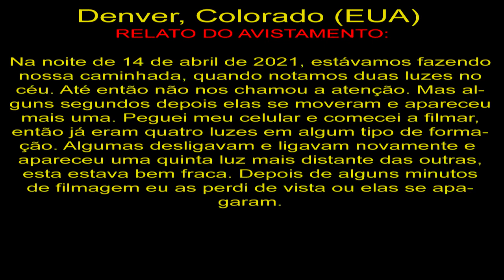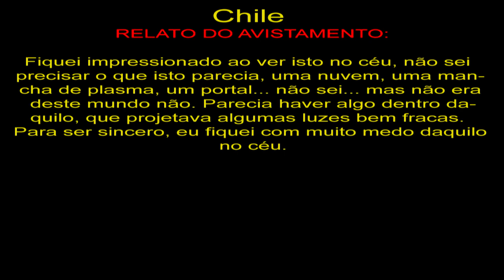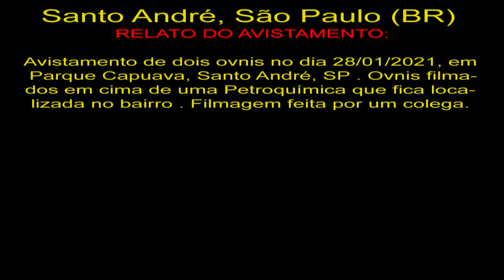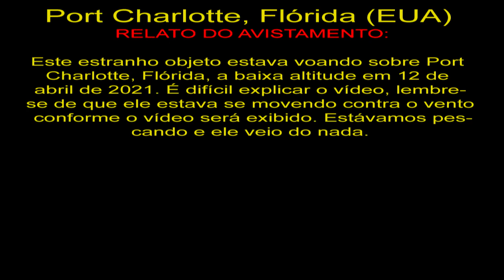O que foi Avistado no Céu do Chile What Was Seen in the Sky of Chile OVNIs UFOs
OVNIS Reais
Real UFO
НЛО